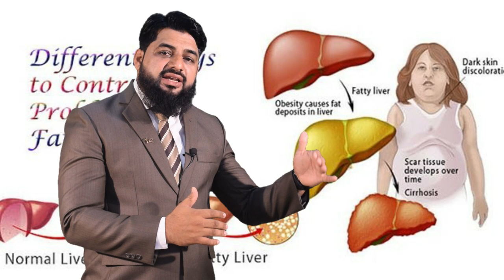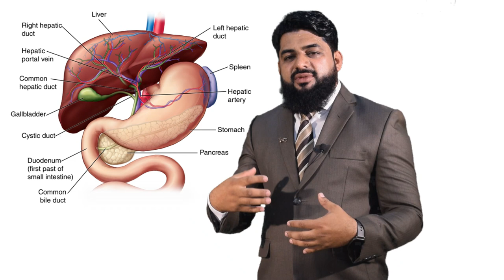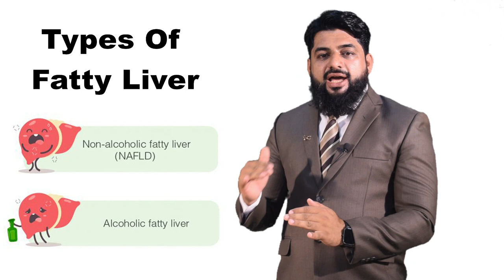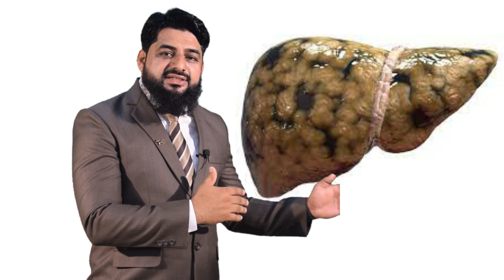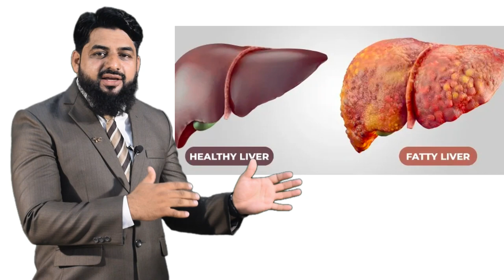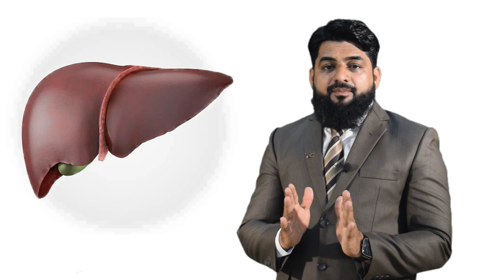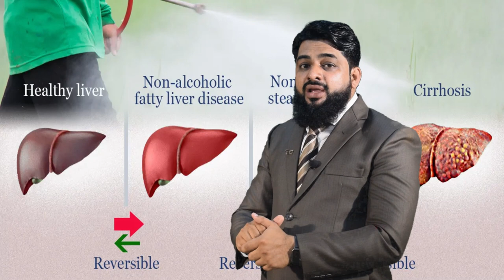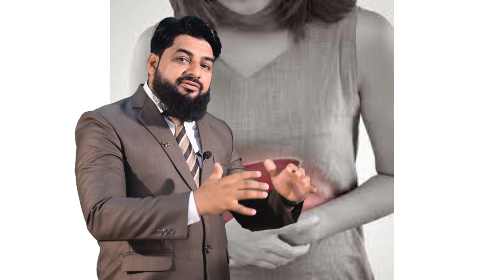Fatty Liver disease || By Dr. Nasir Javed || Jigar pr charbi || Fatty Liver Causes, Symptoms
IN This Video We have discussed About Types of Fatty Liver, Causes of fatty liver, Precautions of fatty Liver, Symptoms of Fatty Liver etc.
By Dr. Nasir Javed